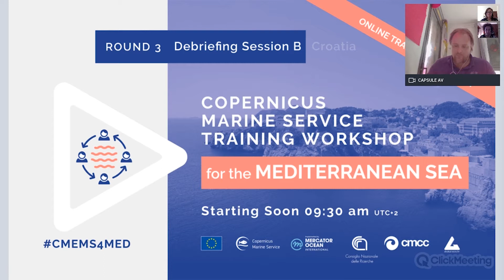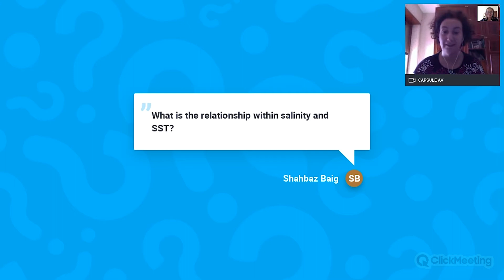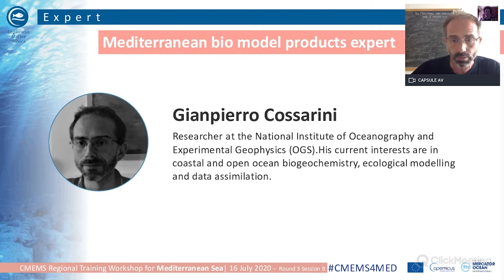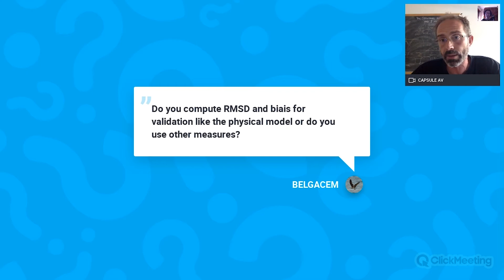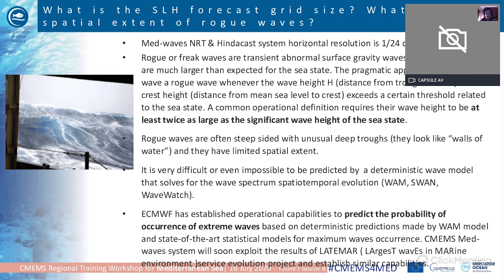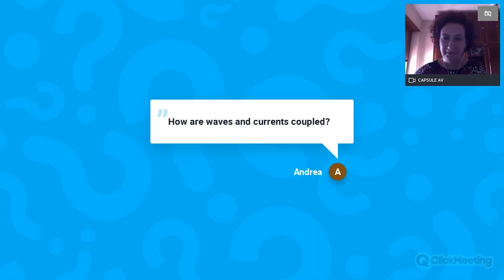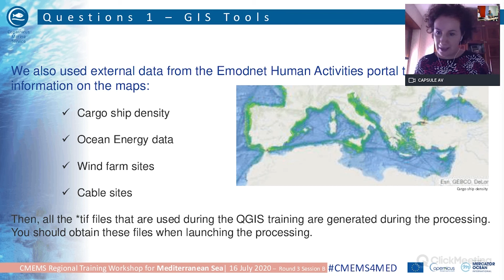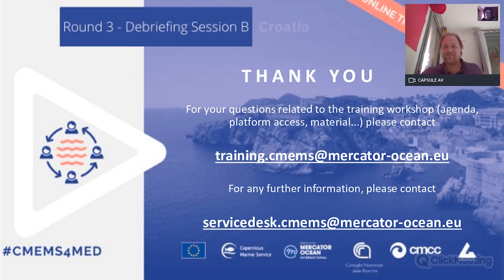Training Workshop for Mediterranean Sea - Debriefing Session B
Copernicus Marine Service Training Workshop for Mediterranean Sea - Round 3 - Debriefing Session B

This live session is designed to allow products experts and trainers to:

Answer to the frequently asked questions from the forum platform.
Demonstrate how to solve problems due to blocking points.
Exchange directly with participants.
AGENDA

Practical session on physical model products  - Emanuela Clementi, Massimiliano Drudi, Alessandro Grandi
Practical session on bio model products   - Gianpiero Cossarini, Francesco Palermo
Practical session on wave model products  - Anna Zacharioudaki, Michalis Ravdas,  Gerasimos Korres